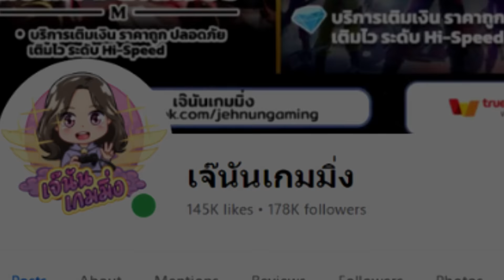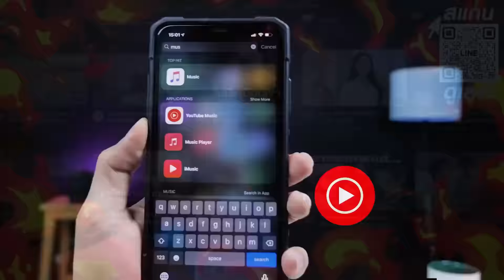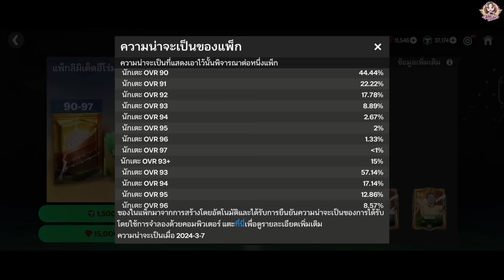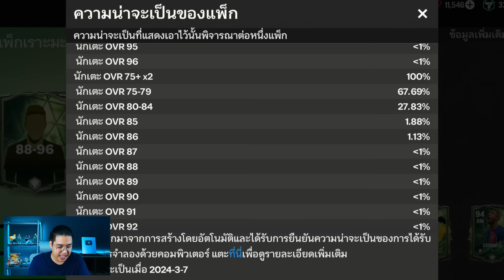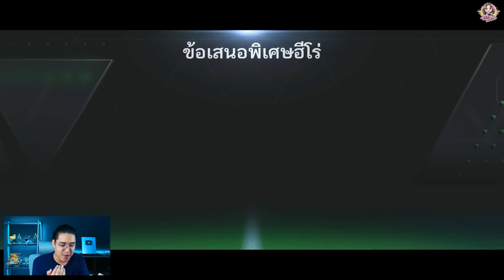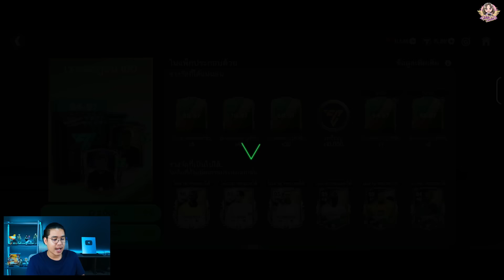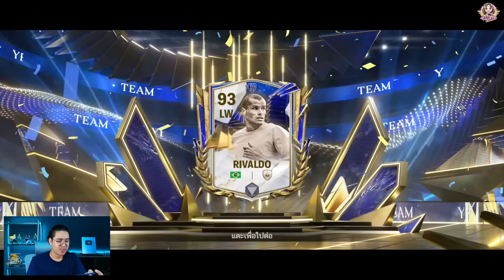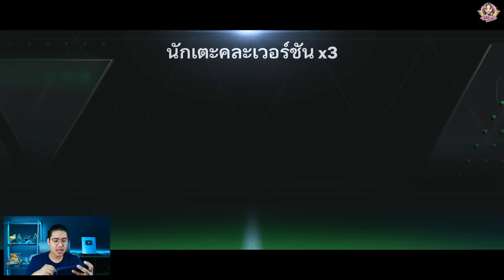เปิดแพ็กอันเทรดที่เรทดี๊ดี? FC Mobile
ช่อง HamRider ขอแนะนำเลย @nftheater
(รับประกันจากทางช่อง HamRider ได้ชัวร์)

📍พิกัด ถุงนิ้วเล่นเกมที่ผมใช้